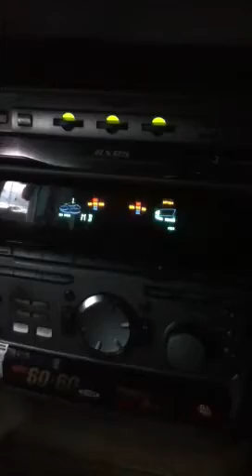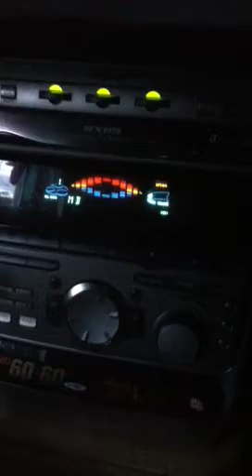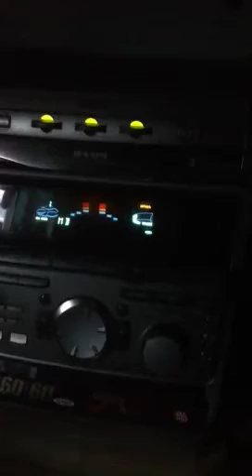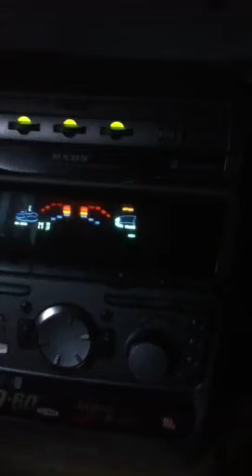Dreams by stoodis2001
Rapping